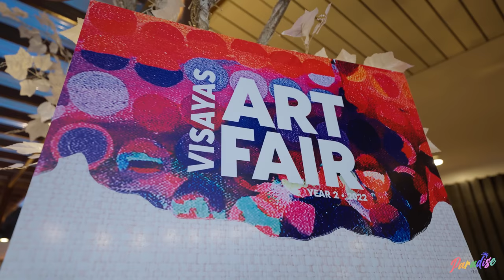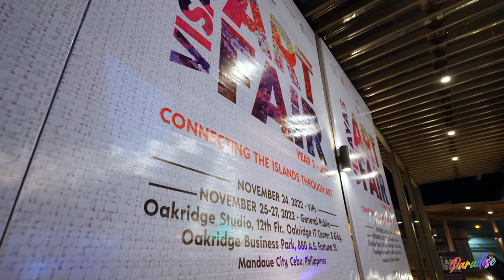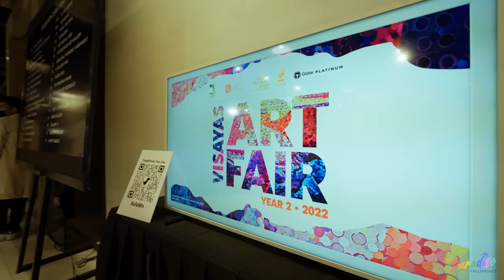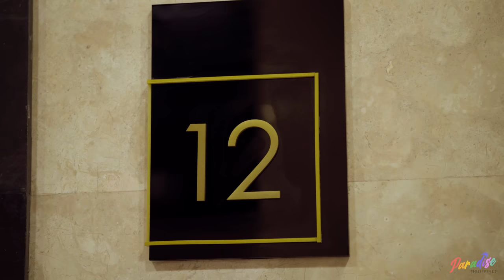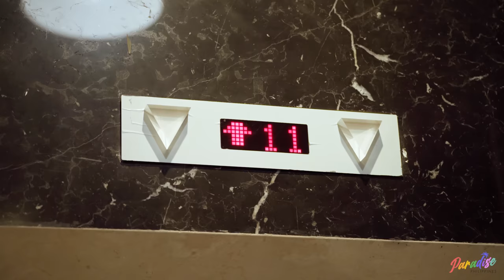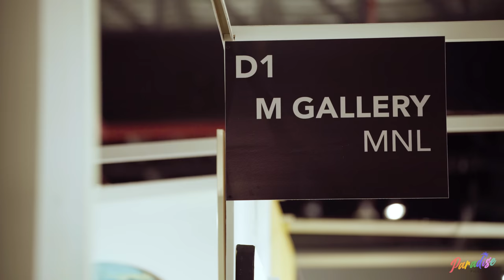What happened at the VISAYAS ART FAIR 2022 | Create. Cultivate. Connect. | Paradise Philippines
Art has always been this powerful language understood and felt across all nations and races - a sort of magic we, humans, possess.

Behold, the power of art, exploring the meaning of worlds beyond our visual understanding and banner the pride we have for our Filipino artists who have brought color and heart into the country's art scene.

This Visayas Art Fair was held at the Oakridge Business Park from November 25 to 27, 2022.